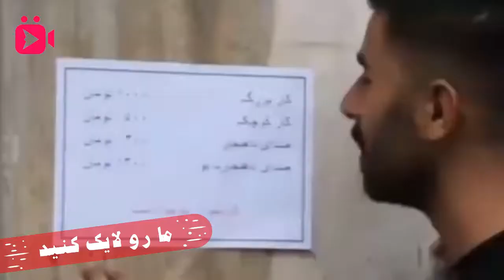سخت ترين کار دنیا.../mikhkob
کار در توالت سخترین کار دنیا.../mikhkob
کانال  ما مفتخر است شما را در جریان آخرین اتفاقات و دانستنی های دنیا قرار داده و از شما
 بابت  حمایت از کانال نهایت تشکر را دارد.
 پل ارتباطی ما
                                                                   به امید رضایت شما مخاطبان عزیز
لطفا کانال ما رو Subscribeکنید.
ویدیو های ما رو لایک کنید.
لطفا با اشتراک گذاشتم ما بادوستانتون از ما حمایت کنید.
و در نهایت برای ما کامنت بذارید.